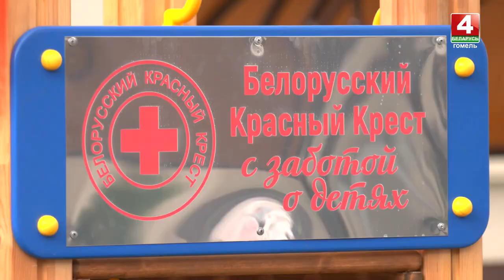В медучреждениях области Красный Крест открыл три игровые площадки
Красный Крест открыл в медучреждениях области три игровые площадки. Одна из таких площадок уже открыта в Добруше, где в эти выходные пройдет День белорусской письменности.

Финансирование проекта проводилось за счет взносов и добровольных пожертвований, поступивших на счет Красного Креста.